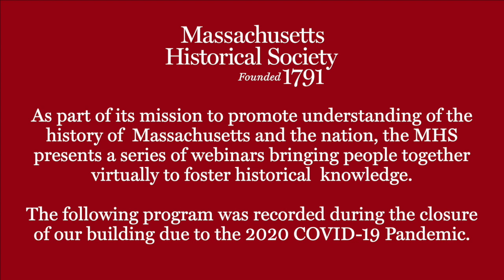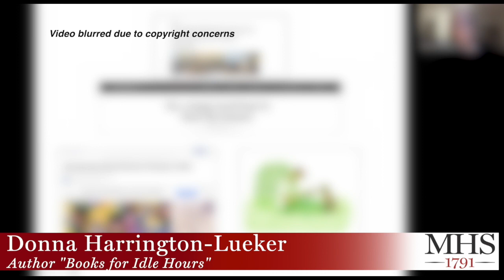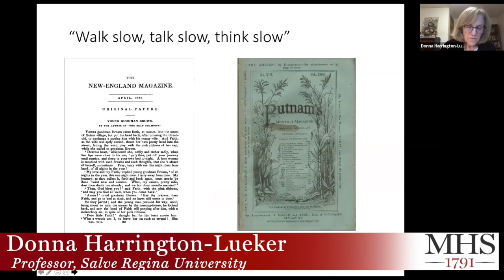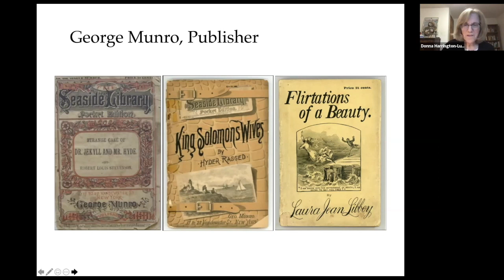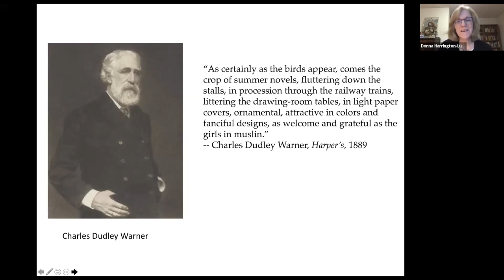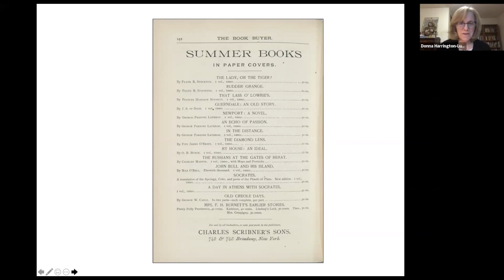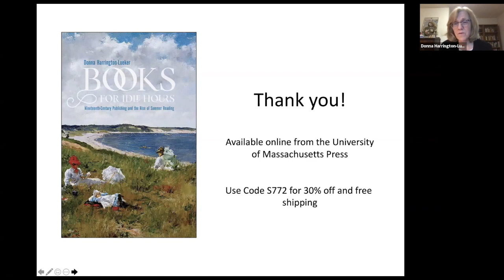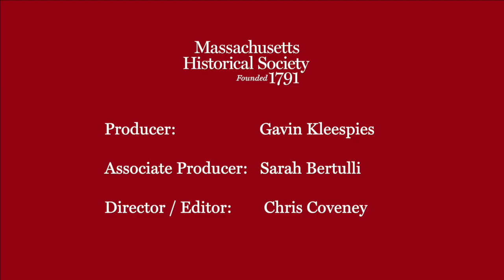Webinar - Books for Idle Hours: Nineteenth-Century Publishing and the Rise of Summer Reading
-- Webinar recorded 11 June 2020 --

- Donna Harrington-Lueker, Salve Regina University

The publishing phenomenon of summer reading started in the nineteenth century, as both print culture and tourist culture expanded in the United States. Drawing on publishing records, book reviews, readers’ diaries, and popular novels of the period, Donna Harrington-Lueker explores the beginning of summer reading and the backlash against it. Countering fears about the dangers of leisurely reading—especially for young women—publishers framed summer reading not as a disreputable habit but as a respectable pastime and welcome respite. Harrington-Lueker works to shed new light on an ongoing seasonal publishing tradition.